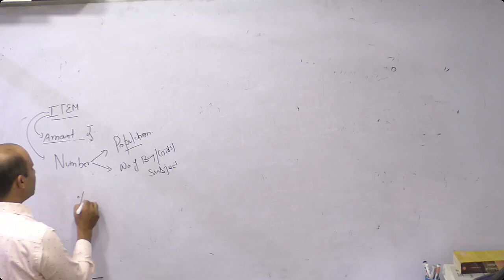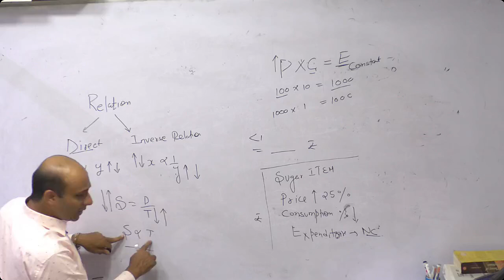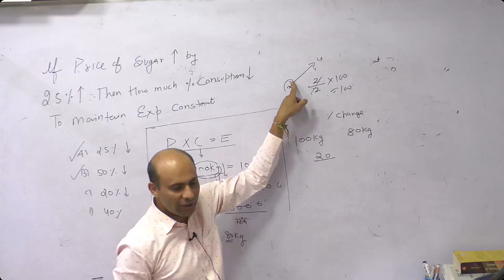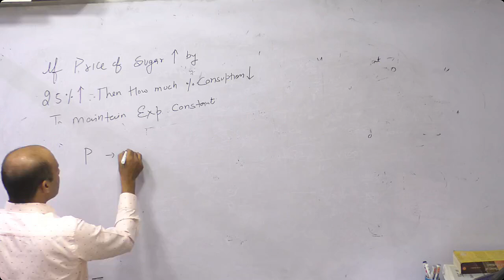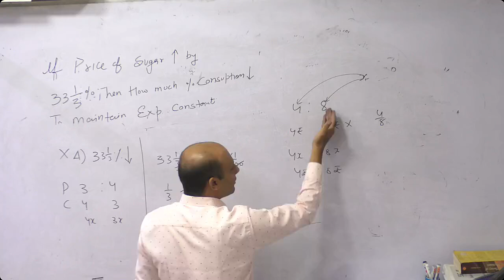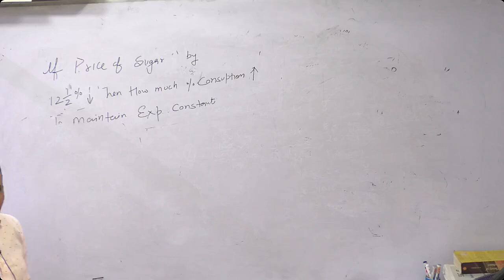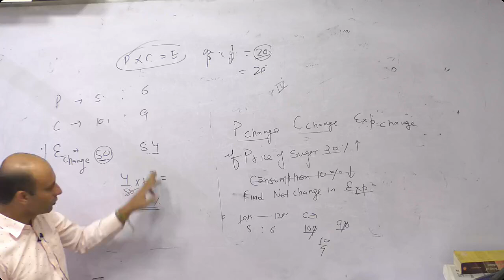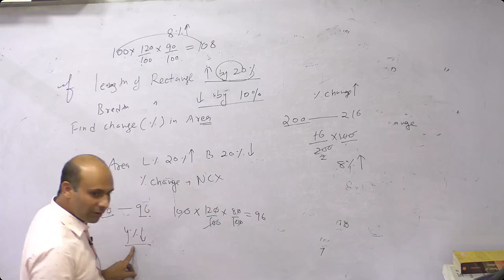How to solve Expenditure = Price x Consumption. questions by tricks by SKSIR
👥 Join our vibrant community now.
🚀 Welcome to India's Best Government Exam Preparation .

"CSAT Video Lecture: How to Solve Expenditure = Price x Consumption | By SK Sir

In this video, SK Sir explains the concept of Expenditure = Price x Consumption with easy-to-understand examples. Learn how to solve problems related to expenditure in CSAT exams using simple techniques. Ideal for aspirants looking to strengthen their quantitative aptitude.

Don't miss out on these key tips and tricks to excel in your exam!

📌 Topics Covered:

Formula breakdown
Step-by-step problem-solving
Quick tips for exam success